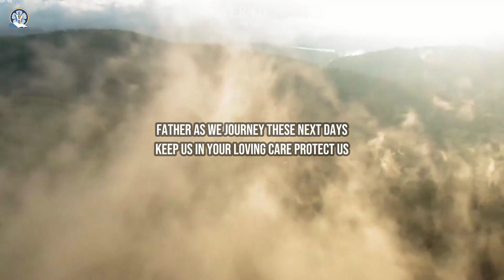Travel Prayer - A prayer before the start of a journey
Travel Prayer - A prayer before the start of a journey ｜ prayer for protection during travel ~ Blessing Daily Prayers prayers daily powerful #

januray prayer, spring prayer,god, jesus, healing, pray